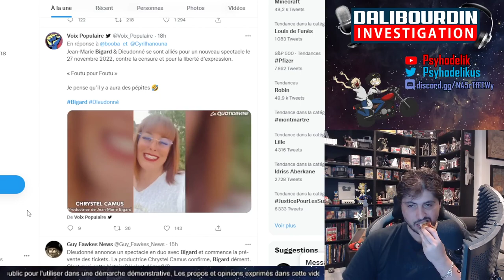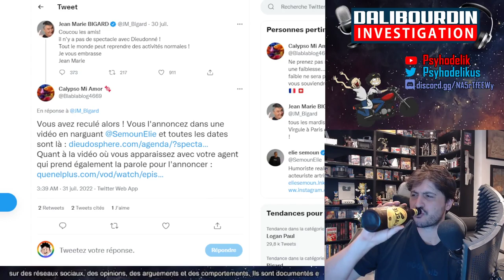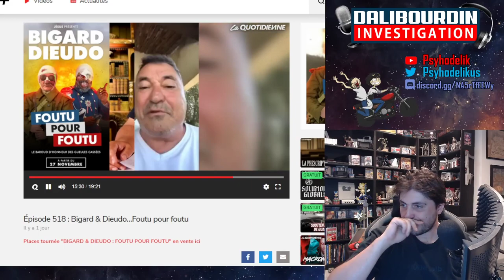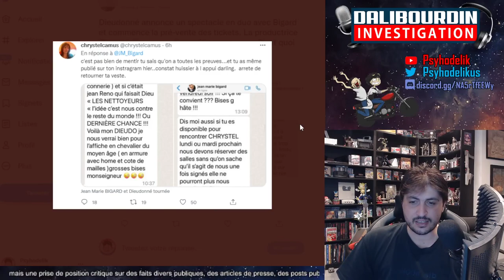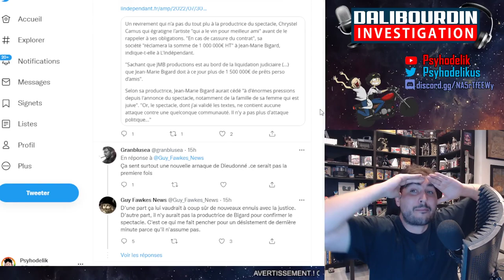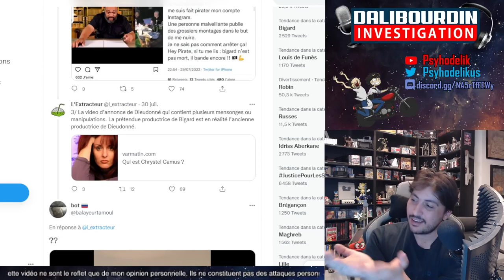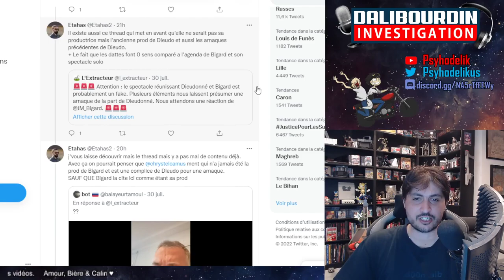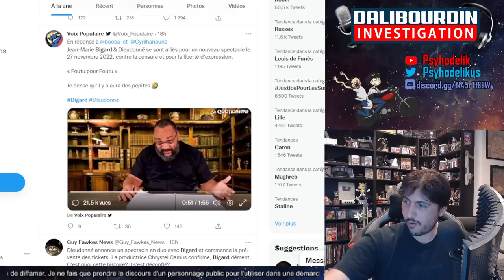DIEUDONNÉ ANNONCE UN SPECTACLE EN DUO AVEC BIGARD BIGARD DÉMENT